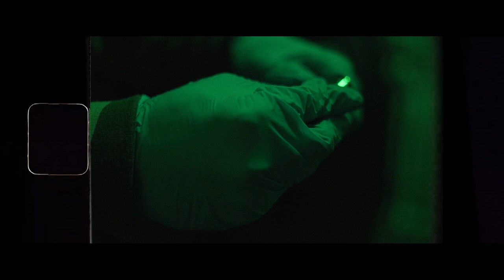JHE Mazzi - Rare Form